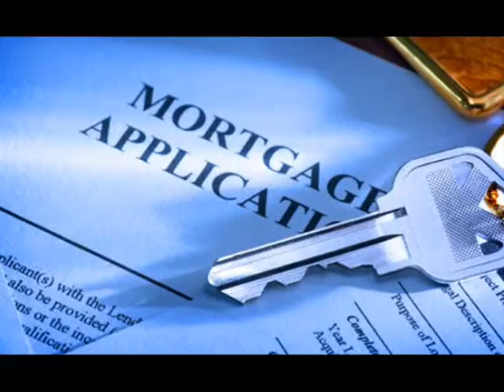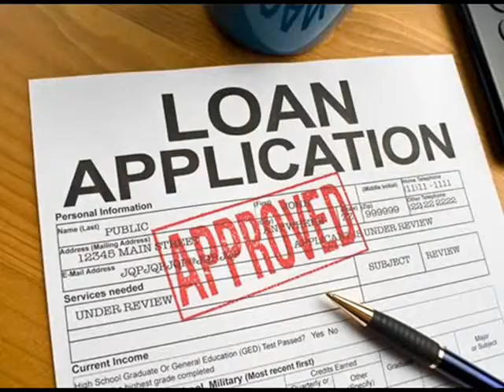Home Equity Loans Yonkers 866 362 1168